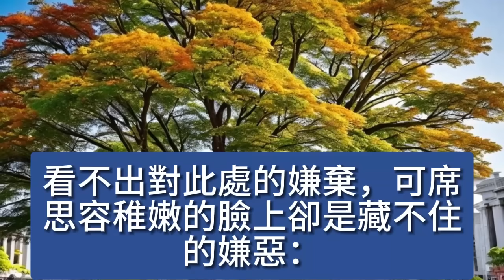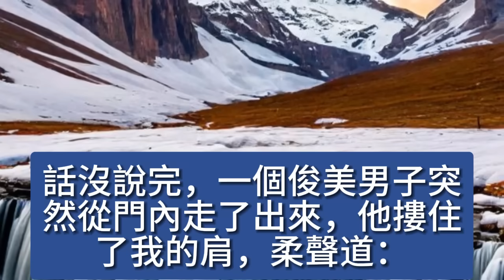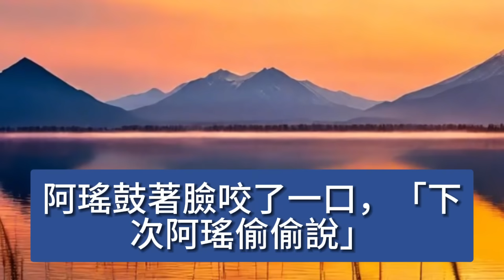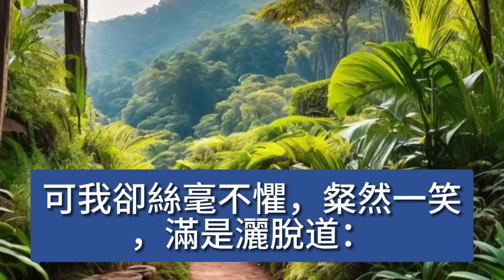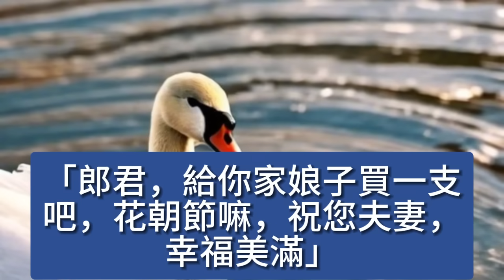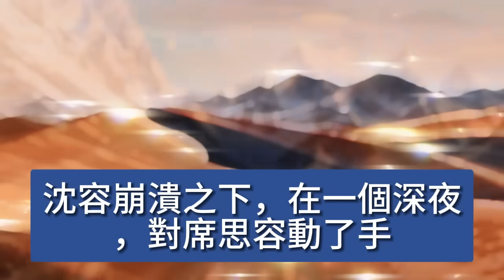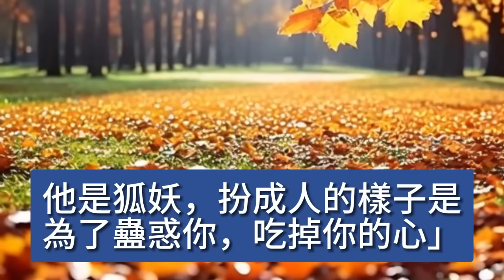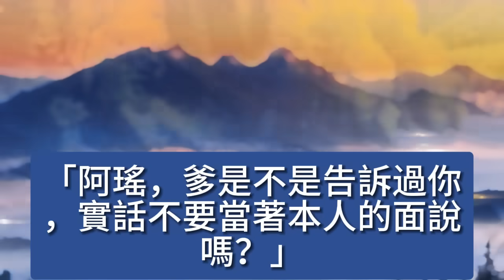我隱居山林的第四年，侯爺和世子又找到我，勸我跟他們一起回京都去，懷裡傳來孩童稚嫩的聲音，娘，他們就是爹爹說的，死渣男和叉燒兒子嗎 【美好人生】